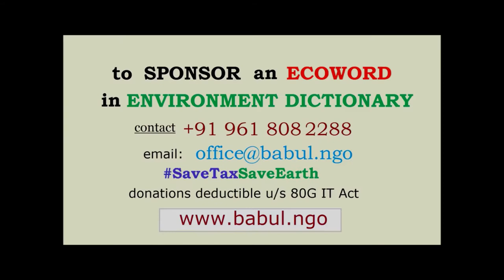WED2018 at SSGRBCC Bank Coaching Nandyal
Babul ngo has done a series of event to celebrate WorldEnvrionmentDay on theme BeatPlasticPollution EcoFilmFest2018 is organized at Nandyal with film screenings, games and quiz.